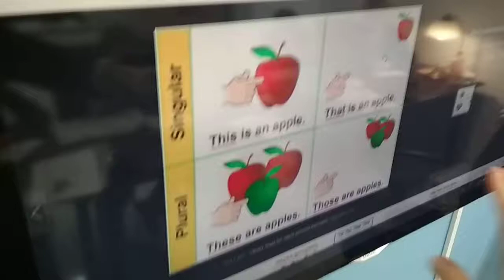Angoal Złotów 12.12(4)